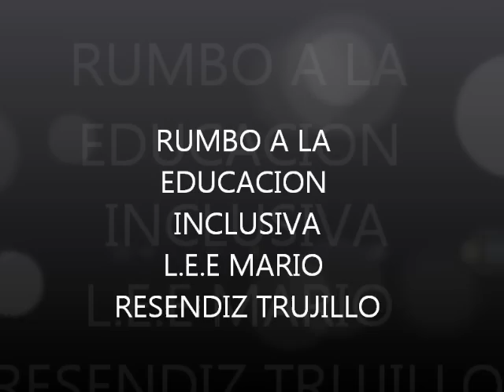pelicula mario usaer.wmv tepeji del rio hidalgo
primer vídeo de inclusión educativa